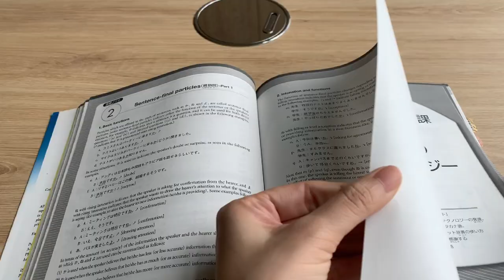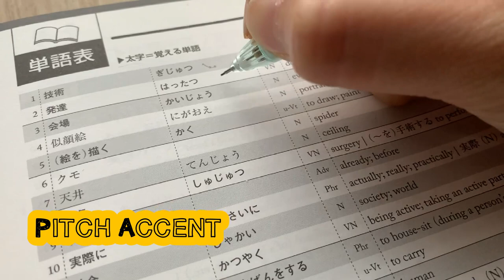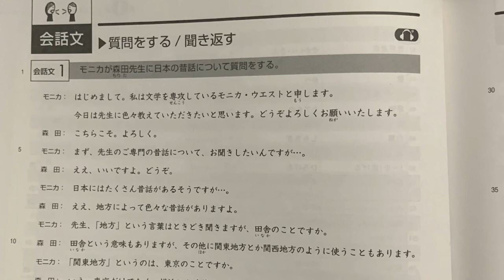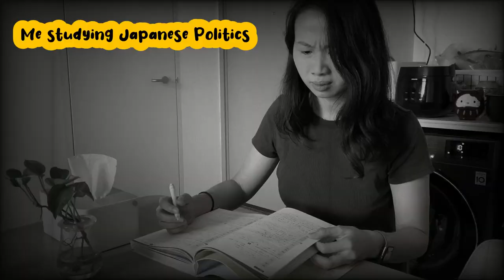Tobira Full Review: How I study with it and is it worth it?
Full review of the Tobira textbook for learning Japanese to see if it's worth it! Tobira is a good book for learners moving on from the Genki series. It is targeted around the JLPT N3 level. This video gives you a look into what to expect from the textbook. In my opinion, it's one of the better Japanese language textbooks out there!

The textbook is great for studying Japanese on your own. The audio that accompanies the book can be found online too!